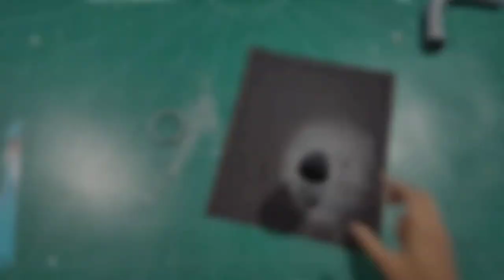How to make a powerful circular saw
Hay what's up  friends in this video learn how to make a circular saw at home very simple method
50mm end cap
15 cpvc pipe
60 tooth pulley and 20 tooth pulley
Timing belt 2mm pitch
12v DC motor (775 motor 150w)
12v battery
5mm steel rod